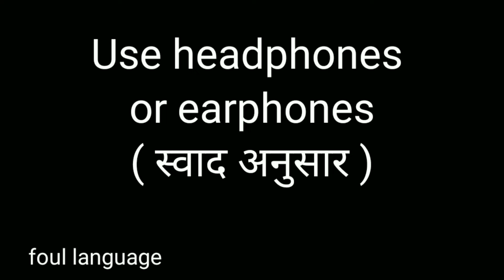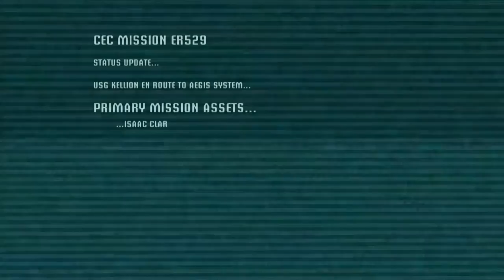| Dead Space 1 funny gameplay | ft-AjayDevgan | Ep - 1 |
Hey guys I am back after a long time. Now I am going to start the series of Dead Space so please consider subscribing so tha you can not miss any up coming video I am now trying to get my next videos a voiceover so be ready I am gonna post new and funny videos ( maje ane wale hai ) and please like and share the video with your friends.

apke kaam ke chiz nahi hai 😂